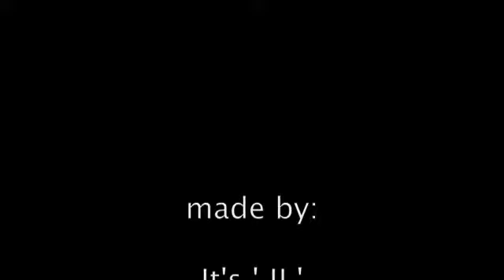Murphy 6 maanden normaal 1